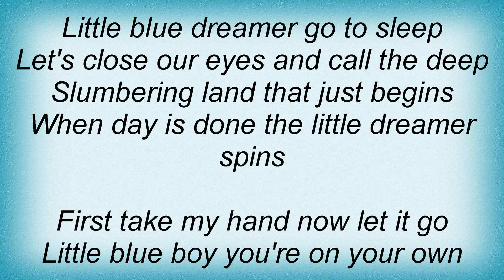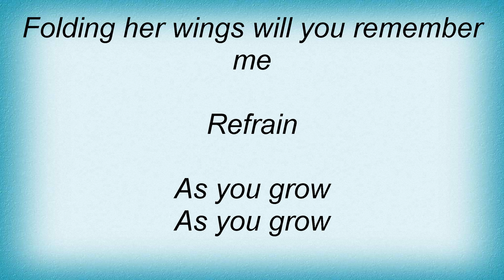17034 Patti Smith - The Jackson Song Lyrics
17034 Patti Smith - The Jackson Song Lyrics